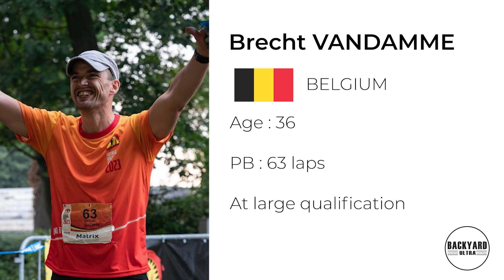BRECHT VANDAMME (BEL) - PRERACE INTERVIEW - BACKYARD ULTRA WORLD CHAMPIONSHIPS 2023